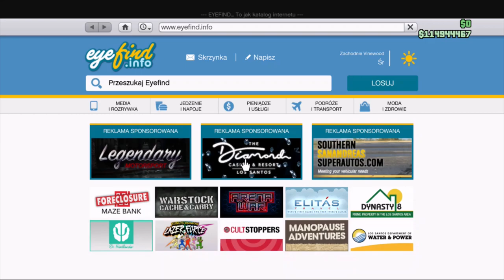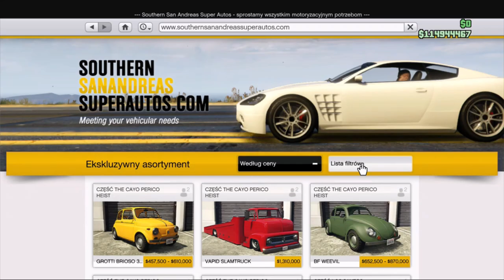NOWY POJAZD SPECJALNY W MIEJSCE STAREGO